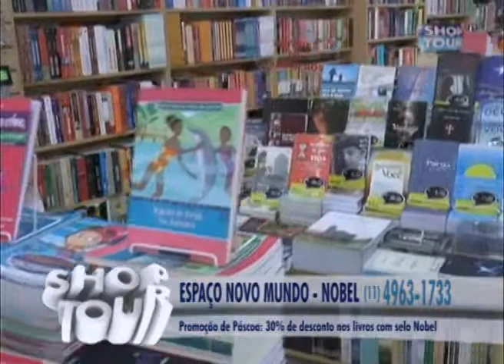ESPAÇO NOVO MUNDO NOBEL 108